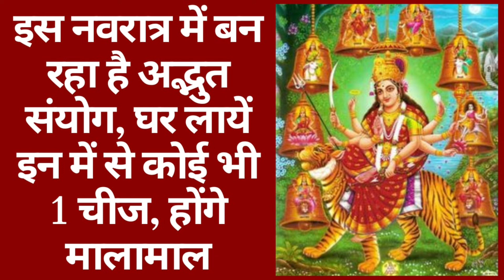नवरात्र में बन रहा है अद्भुत संयोग, घर लायें 9 में से कोई भी 1 चीज, होंगे मालामाल | Navratri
वैसे तो हर साल ही नवरात्री आती है लेकिन इस वर्ष कि नवरात्री कुछ अधिक ख़ास है और कई सौ वर्षों बाद यह navratri अध्भुत संयोग के साथ आयी है।  यहाँ मैं आपको कुछ ऐसी चीज़ों के बारे में बताने वाली हूँ जिन्हें अगर आप घर लेकर आते हैं तो आपको mat aka ashirvaad जरूर मिलेगा।  और आपके घर परिवार के अंदर किसी भी चीज़ कि कमी नहीं रहती। शास्त्रों में माँ दुर्गा के नौ रूपों का वखान किया गया है।  नवरात्रों में maa durga के अलग-अलग रूपों की पूजा की जाती है।

अगर आप माँ दुर्गा के इन रूपों की पूजा करते हैं तो आपको इसका vishesh fal प्राप्त होता है। मान्यता है कि माँ दुर्गा अपने भक्तों के हर कष्ट हर लेती हैं।  इस बार 2021 में नवरात्री का यह त्यौहार अश्विनी मास शुक्ल पक्ष की परतुपाड़ा को पड़ रहा है।  यह 7 अक्टूबर 2021 से प्रारम्भ होकर और 14 अक्टूबर 2021 को समाप्त होगा।  और इस दौरान माँ दुर्गा के अलग-अलग स्वरुप की pooja की जाती है।

15 अक्टूबर को धूम धाम से vijaydashmi मतलब दशहरा मनाया जाएगा।  इस दिन दुर्गा विसर्जन भी किया जाएगा।  शास्त्रों में माँ दुर्गा के नौ रूपों का अलग - अलग वखान किया गया है।  और इस दौरान पूजा पाठ करने से आपको punya ki prapti होती है।  और आपके जीवन में maa durga ki vishesh kriapa देखने के लिए मिलती है।

ऐसा करने से ये शारदीय नवरात्री बहुत अधिक फलदायी होंगे।  और dhan laabh भी होता है।  यहाँ में आपको कुछ ऐसी चीज़ों के बारे में बताने बाली हूँ जो आपको dhanvaan बना देंगी और आपको कभी भी धन की कमी कभी देखने को नहीं मिलती है।  क्योकि इन चीज़ों के साथ साक्षात् माँ दुर्गा का विशेष लगाव होता है।  और इसी वजह से आपको dhan ki prapti होती है।  और आपको अन्य की प्राप्ति होती है।